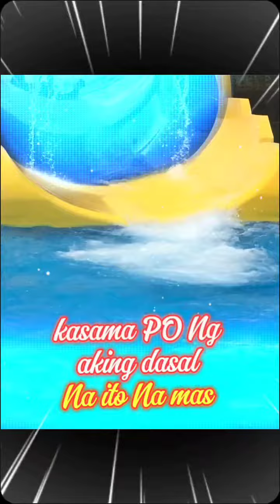March 27, 2024 | family prayer